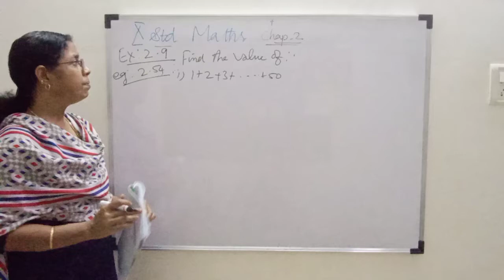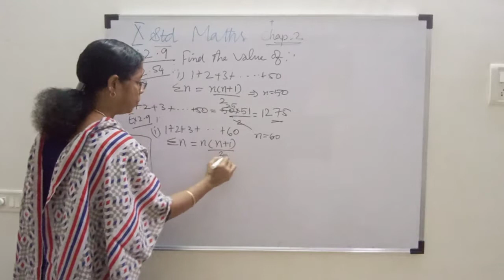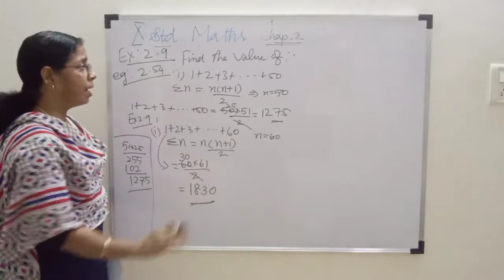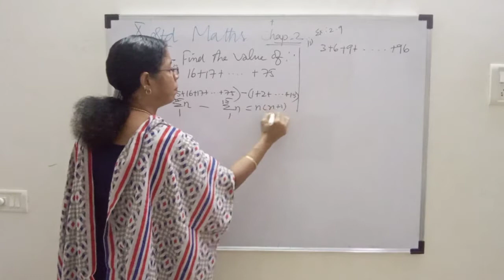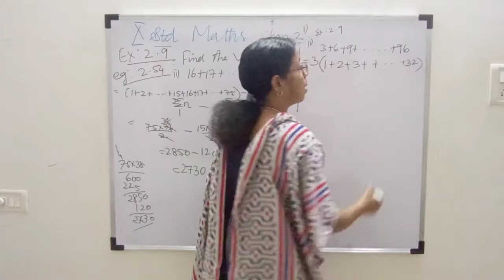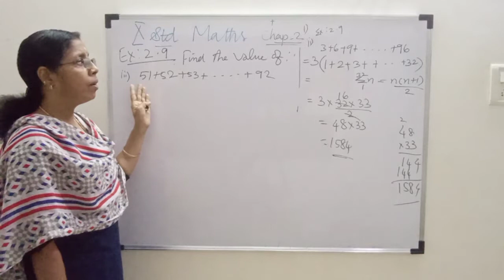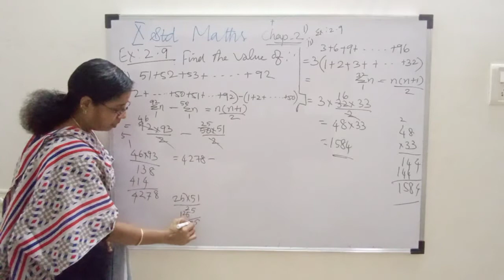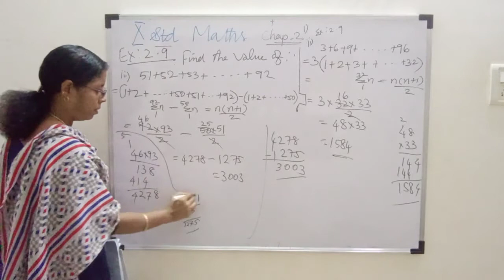TN Samacheer 10 th Maths, chap-2,Ex:2.9,eg:2.54,&ex1)i) ii)iii)sums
TN Samacheer 10 th Maths#Spl series